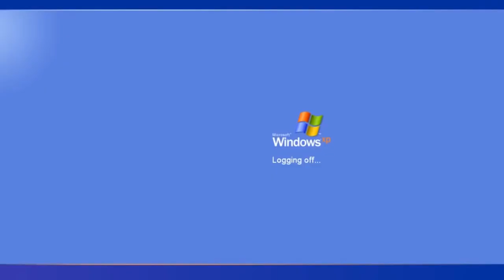MØTER DARTH VADER FRA STAR WARS?!?! 😱🔥☠️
😱 NY SERIE PÅ KANALEN, HVA SKJERRR'A FOLKENS?! 😱
Langt om lenge så har jeg hatt superlyst å gi dere enda mer underholderne og morro innhold på kanalen! 🔥 Derfor starter jeg en ny serie på kanalen som heter ''Inspo Games'' *mic drop* 💥

Rett på sak, serien går ut på å teste alle de beste og mest inspirerende spillene som finnes! 🔥 Har du noen spill du mener jeg burde spille eller noen forbedringer, så sleng igjen en kommentar- jeg leser alle! ❤️

Håper du digger serien og koser deg masse, jeg har lagt supermasse tid på å gjøre den moro, men samtidig underholdene så du vet hva som skjer i matchen og at jeg ikke hopper fram å tilbake! ❤️😂🏆